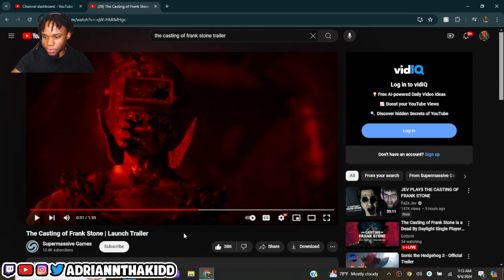This Might Be Game Of The Year! The Casting of Frank Stone (Trailer Reaction)